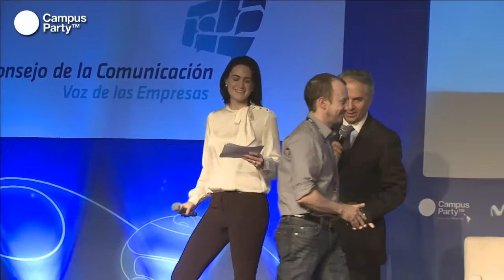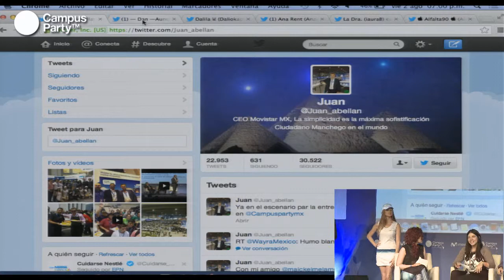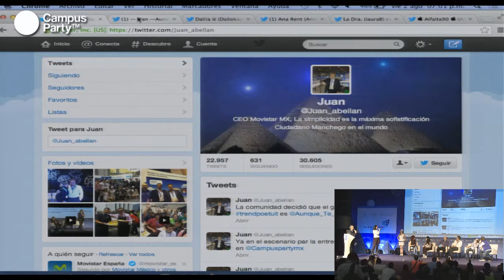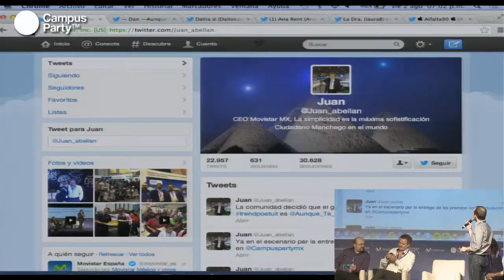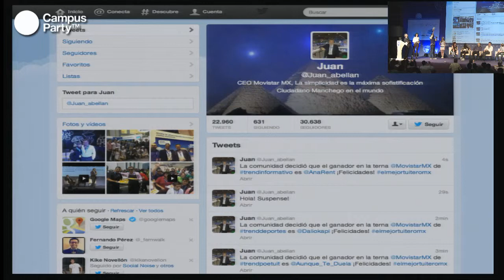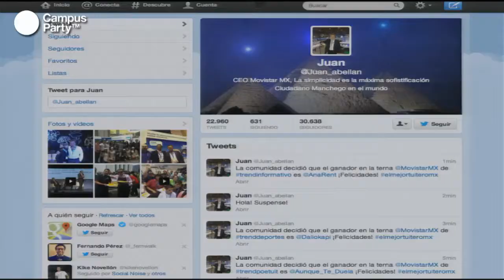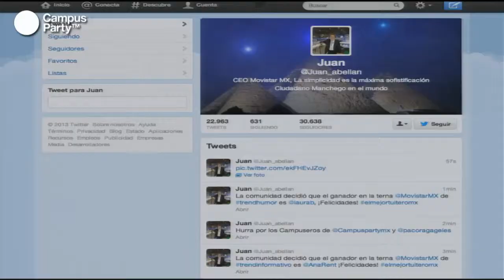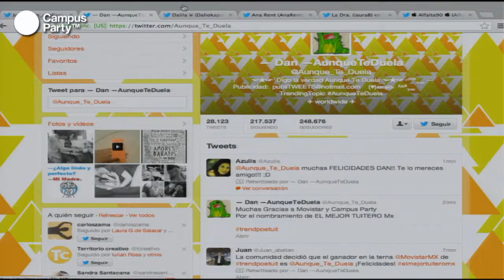CPMX4 - Premiación Wayra